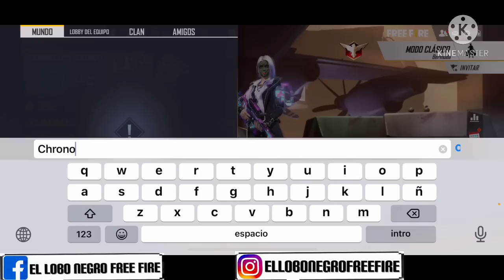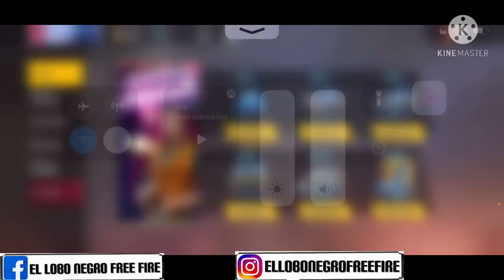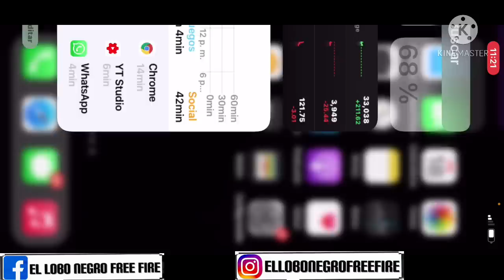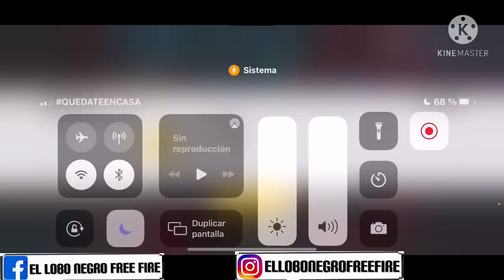CR7 | ¡Free Fire: Cómo conseguir a Cristiano Ronaldo ( Chrono ) - CR7 | Sin Diamantes.? 🍀